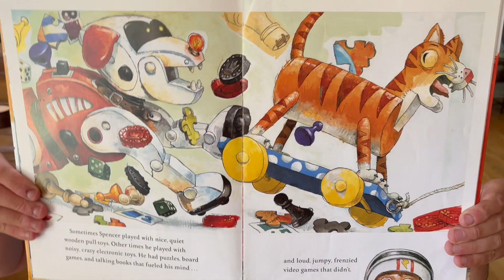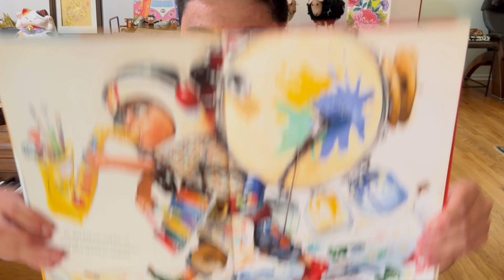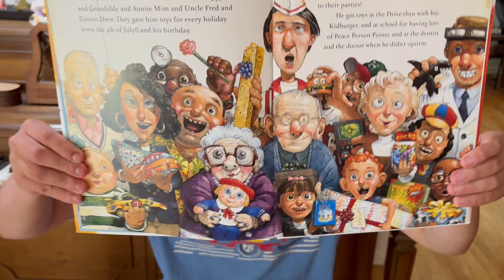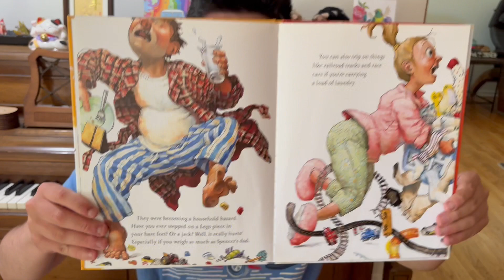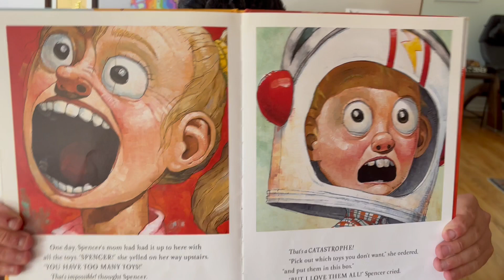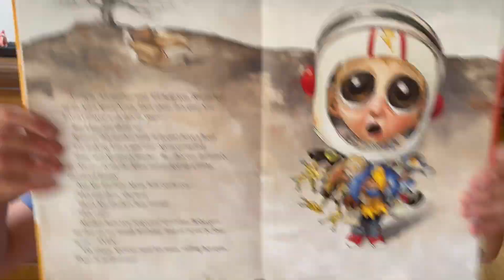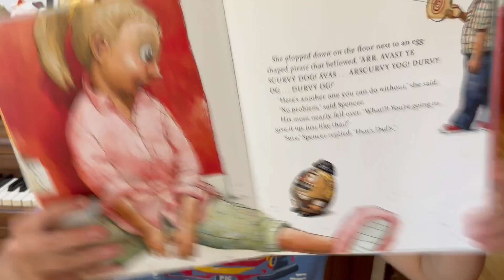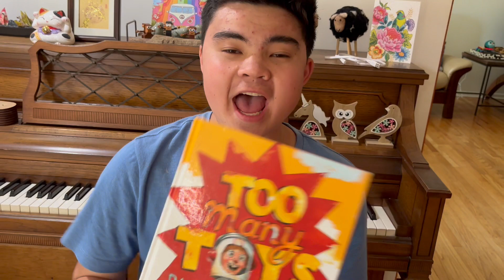"Too Many Toys" by David Shannon - Karl